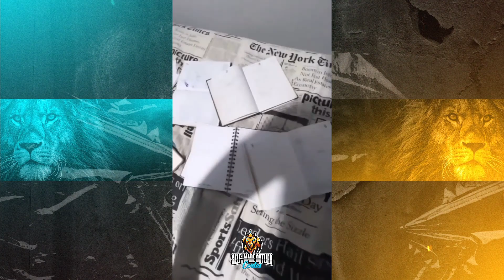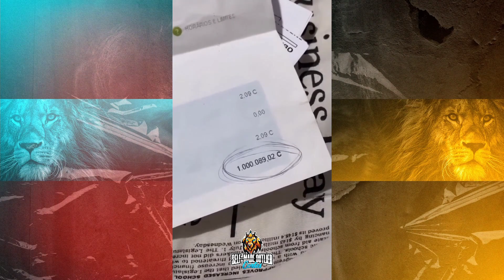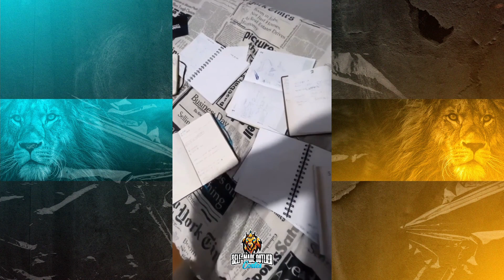THIAGO FINCH conta SEGREDO de como usou A LEI DA ATRAÇÃO para FICAR RICO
◾️ O nosso objetivo é ajudar, informar e espalhar conteúdos sobre marketing digital de maneira que agregue valor através do acesso ao conhecimento e informação.

0:00 - THIAGO FINCH conta SEGREDO de como usou A LEI DA ATRAÇÃO para FICAR RICO

Self-Made Outlier Cortes (Canal do Youtube)